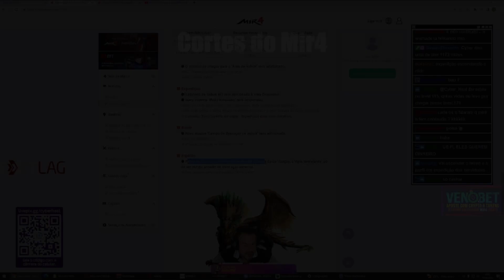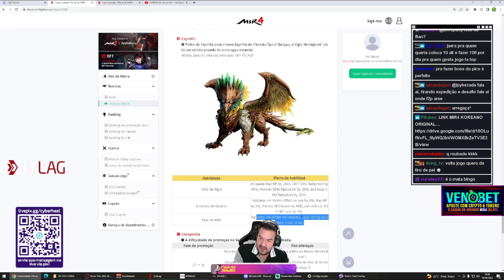NOVO PET ÉPICO É BROKEN? CYBER VÊ OS STATS DELE E SE IMPRESSIONA | MIR4